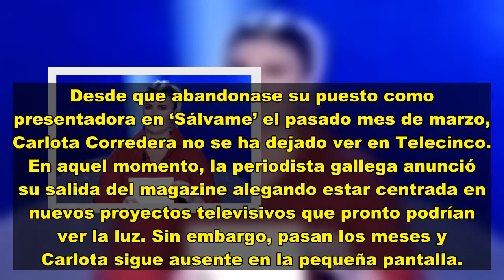¿Por qué Carlota Corredera desapareció del estreno de la docuserie de Rocío Carrasco?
La ausencia de Carlota Corredera en el especial de ‘En el nombre de Rocío’ ha hecho saltar todas las alarmas sobre su vinculación a Telecinco.
Desde que abandonase su puesto como presentadora en ‘Sálvame’ el pasado mes de marzo, Carlota Corredera no se ha dejado ver en Telecinco. En aquel momento, la periodista gallega anunció su salida del magazine alegando estar centrada en nuevos proyectos televisivos que pronto podrían ver la luz. Sin embargo, pasan los meses y Carlota sigue ausente en la